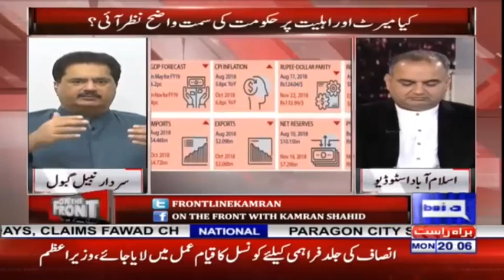Yeh Nahi Suna To Kuch Nahi Suna - On The Front with Kamran Shahid - Dunya News